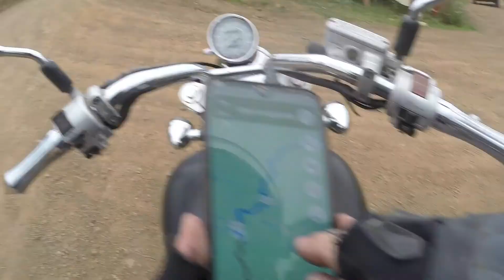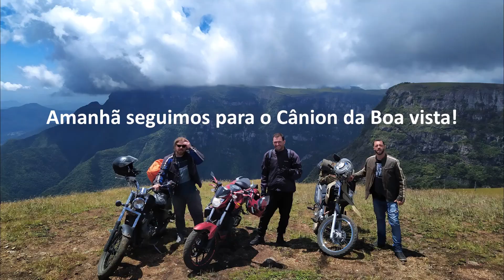[PARTE 2] De Floripa a São José dos Ausentes (Muita estrada de chão, lindas paisagens e motocamping)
Após chegarmos na RS-020 em São Joaquim nossa aventura por estradas de chão iniciou. Percorremos cerca de 60km nessa estrada até chegar no camping Toca da Onça Eco Mountain já pertencente à cidade de São José dos Ausentes no Rio Grande do Sul. Não é preciso dizer que a estrada é deslumbrante, apesar de sofrida para ser feita com motos custom. Chegando no camping conhecemos o local, montamos as barracas e tomarmos uma chopp no pub que existe lá.

Meu colchão de ar estava furado. Fiz um troca com o André que cedeu o colchão dele e topou dormir "no duro". Os anos atuando como militar ou simplesmente o cansaço formam os ingredientes para que ele dormisse mais desconfortável. Amizade é para essas coisas também... (valeu seco).

No dia seguinte exploramos um pouco mais o local e fomos conhecer o Cânion da Boa Vista com uma visão estonteante...se liga no próximos episódios.